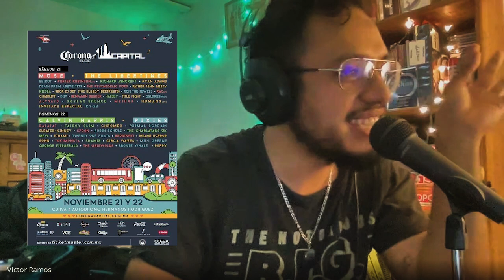Factor Hormigueo: De lo desconocido a lo legendario: 14 Años de Corona Capital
En este episodio, Alf Martínez y Víctor Ramos se sumergen en la historia del festival Corona Capital. Juntos hacen la tarea y recorren los carteles de todas sus ediciones, desenterrando esas joyas musicales que quizás no llegaron a los titulares, pero dejaron una marca indeleble en la historia del festival. Además, se toman el tiempo de analizar el crecimiento y el disparo en los costos de uno de los festivales más importantes (y caros) de México y del mundo. Acompáñanos en este viaje por las bandas, los momentos inesperados y los descubrimientos que han hecho del Corona Capital un referente en la música internacional.

La playlist del episodio la encuentras aquí: